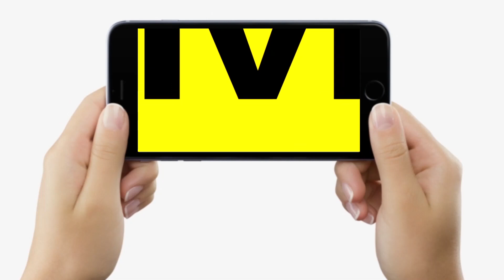Tejashwi Yadav के नेता ने बता दिया, Bihar में कैसे शुरू होगा लालपानी, Manjhi पर भी खूब बोले…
Tejashwi Yadav के नेता ने बता दिया, Bihar में कैसे शुरू होगा लालपानी, Manjhi पर भी खूब बोले…| Bihar News | LiveCities